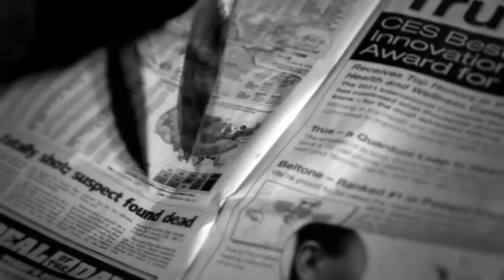Słoń x O S T R x Pezet Syf BraKe Blend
Made by BraKe